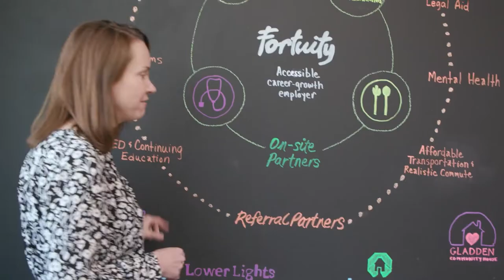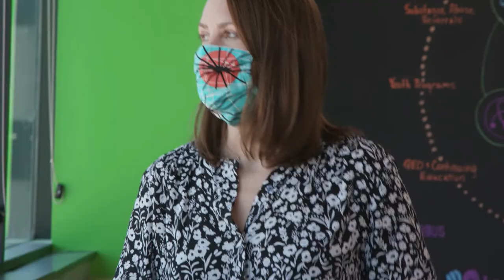This Columbus Startup is Reinventing the Call Center, Even During a Pandemic